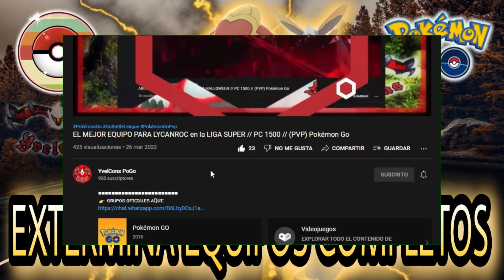¡EL MEJOR LUCHA! NO LE TEME A NADA EN LA RETRO CUP // PC-1500 // (PVP) Pokémon Go